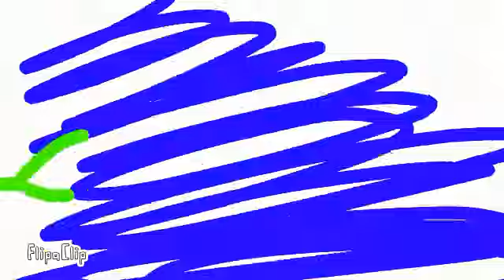Stickman story part 1